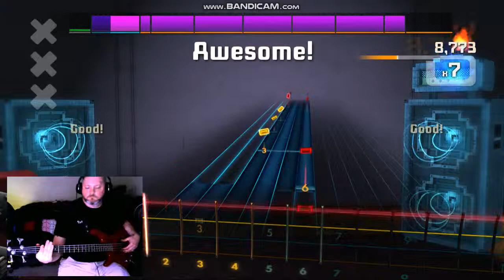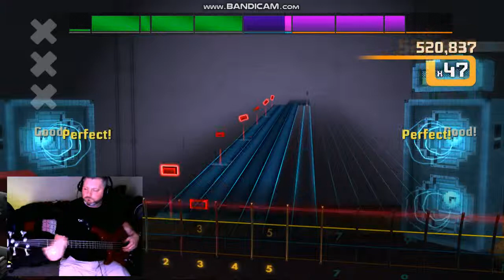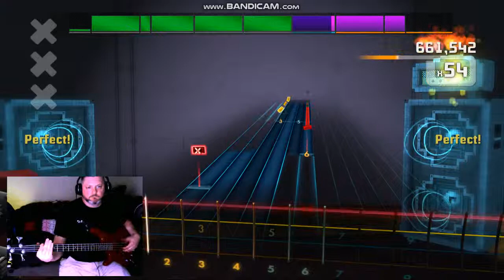Rocksmith2014 Chris Stapleton - Second One To Know (Bass) (99.76%)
Rocksmith CDLC
Recorded with Bandicam